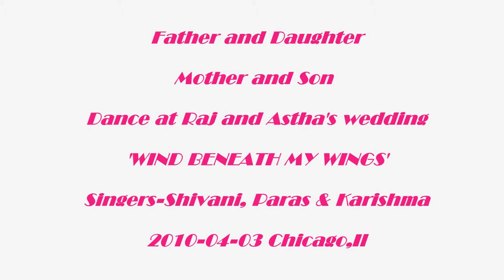wind beneath my wings, father-daugther, mother-son dance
father-daughter and mother-son dance at Raj and Astha's wedding reception 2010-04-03 Chicago